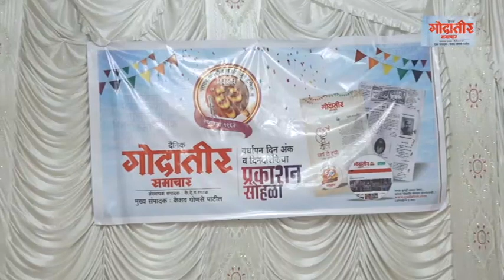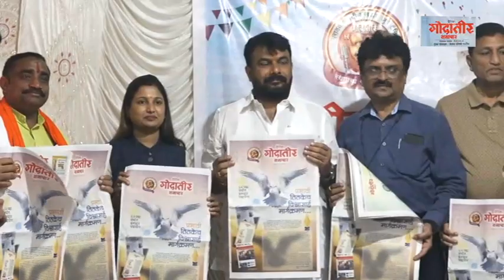दैनिक गोदातीर समाचार वर्धापन दिन अंक दिनदर्शिका प्रकाशन सोहळा --नांदेड-2023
दैनिक गोदातीर समाचार  वर्धापन दिन अंक दिनदर्शिका प्रकाशन सोहळा --नांदेड